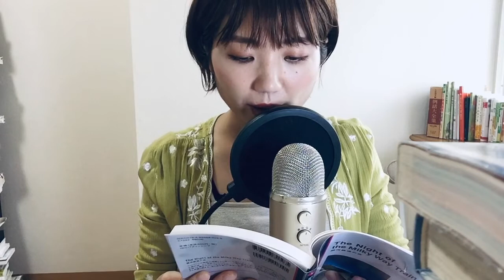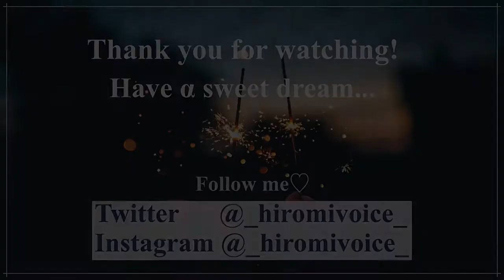Reading a famous Japanese novel "Night of the Milky Way Railway" #2 銀河鉄道の夜（英語ver.）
Hi, everyone!! It's Hiromi. In this video, I will read Chapter 2 of "Galaxy Railroad Night".
Please check!